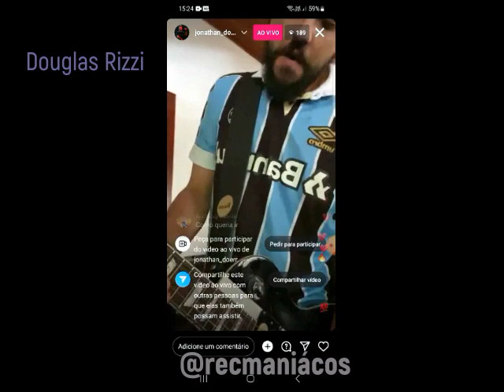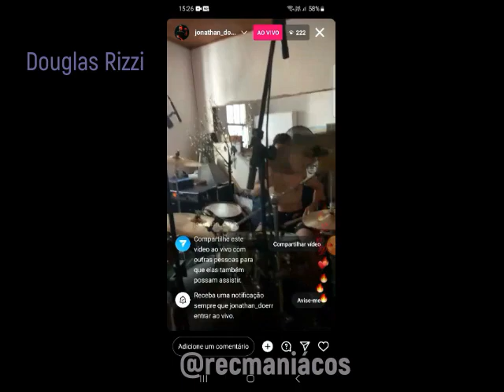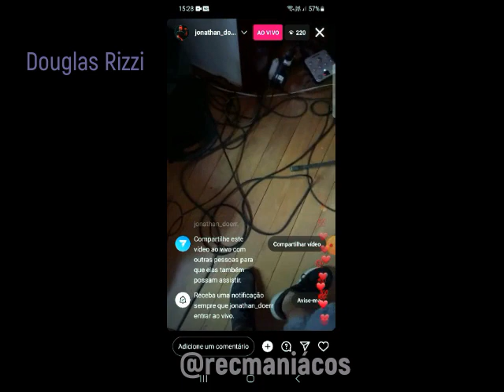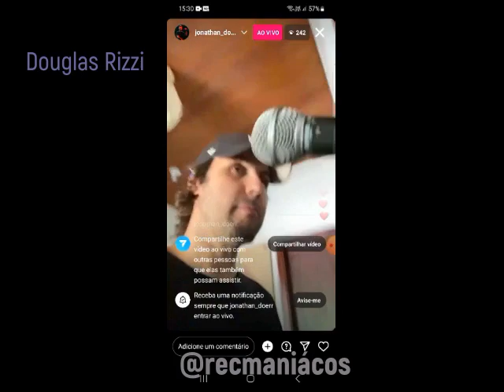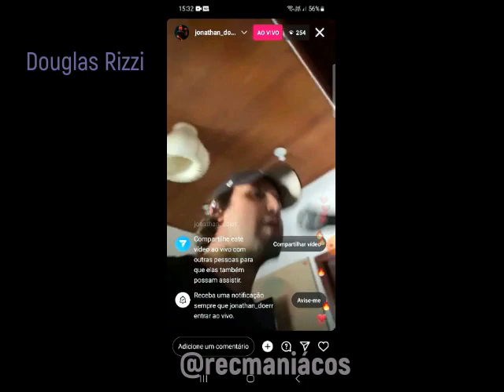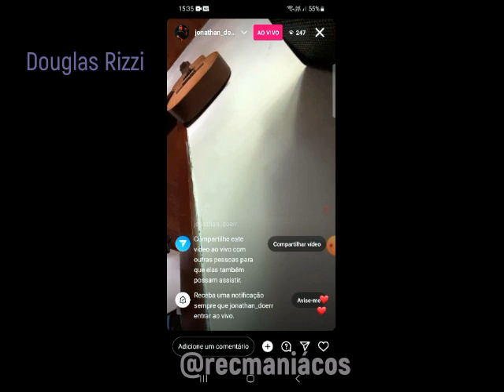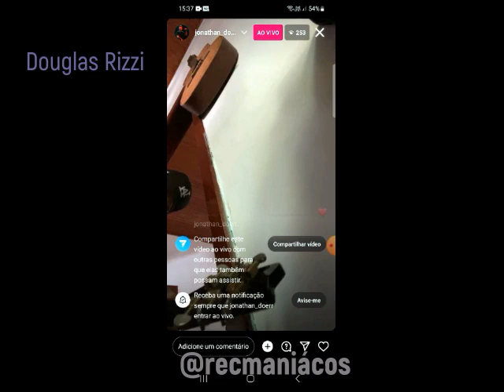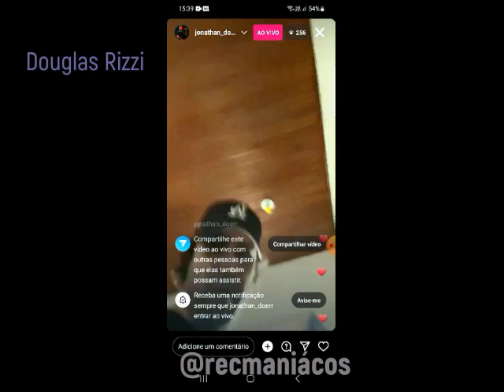Reação em Cadeia-Ensaio(test)-Planeta Atlântida 2023